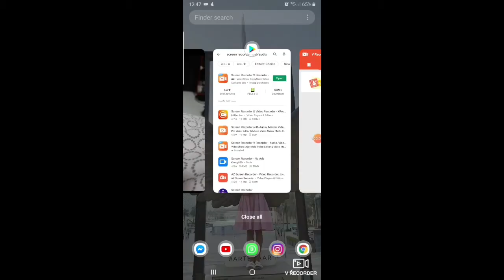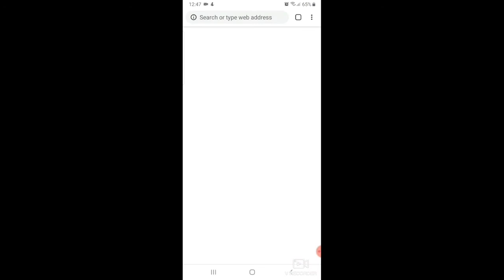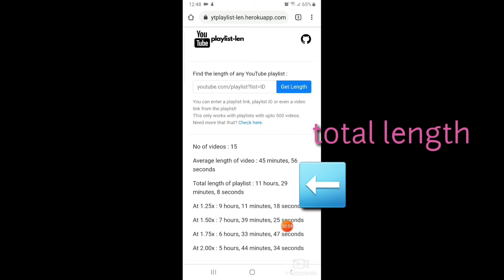How to Get total youtube playlist time duration?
So whats up beautiful people,this is my first ever video tutorial in my channel, please show me some love❤
Do share🙏